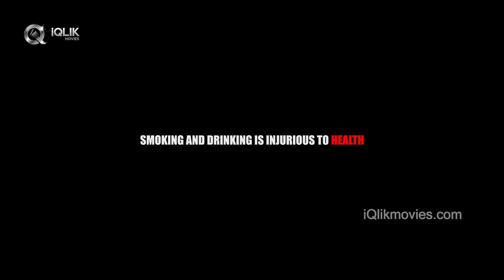Mythreyi Vaalla Friend Telugu Latest Short Film 2018 || Directed By Aaron Raj Ayub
Watch Mythreyi Vaalla Friend Telugu Latest Short Film 2018
Cast : Maahi ,Pavani Ash,Swathi Bheemireddy
Crew :
Dubbing :Vinusha kanchi (Pavani Ash Charecter )
D.O.P :Anil Mallela
Editing : Sai Ram Srdj
Assistant Director : Venkat Chanti ,Vinusha Kanchi
Producer :Aaron Raj Ayub & Maahi
Written & Directed By Aaron Raj Ayub